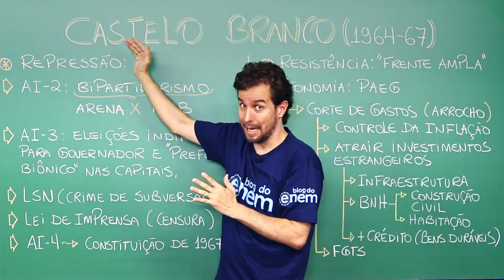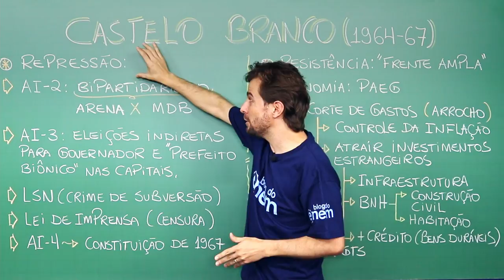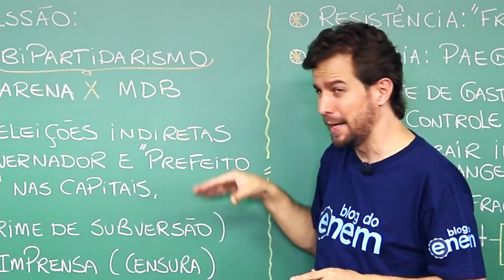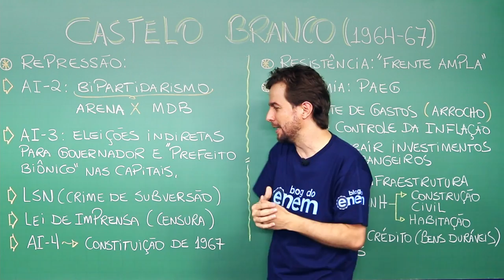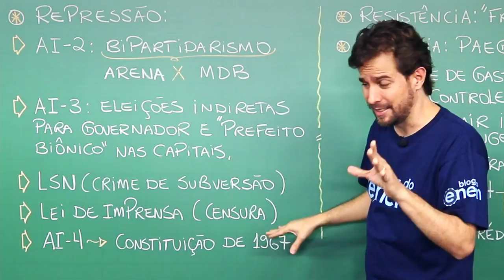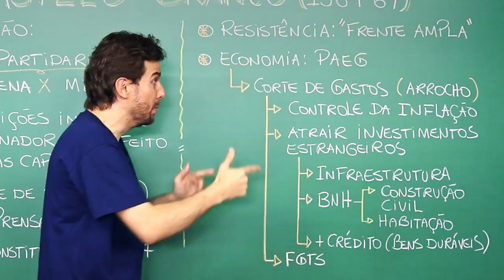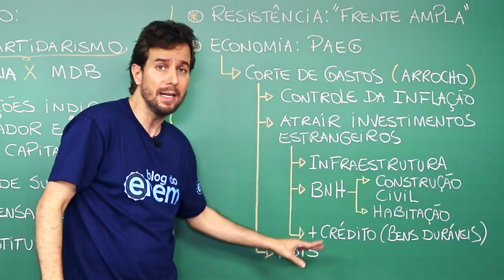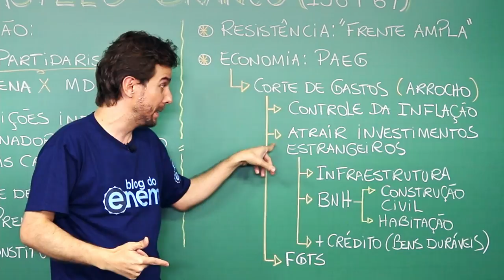CASTELO BRANCO: os primeiros anos da ditadura militar no Brasil | RESUMO DE HISTÓRIA PARA O ENEM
Entre as medidas adotadas pelos presidentes militares destacam-se os Atos Institucionais (AI), manobras jurídicas para alterar textos da constituição sem precisar passar pelo longo processo político do Congresso Nacional.

Os militares aprovaram o Ato Institucional nº1 (AI-1) nos primeiros dias após o golpe, suspendo a constituição por seis meses, possibilitando a cassação de mandatos e direitos políticos, e instituindo a eleição de forma indireta para presidente.

O Marechal Castelo Branco em eleições indiretas foi escolhido pelo Congresso Nacional para presidir o país, no que se entendia ser um período de transição. Novas eleições deveriam ocorrer em 1965. Mas os militares se mantiveram no poder até 1985. Ele se utilizou dos artifícios criados pelo AI-1 para retirar qualquer oposição de dentro do Congresso Nacional, como do ex-presidente Juscelino Kubitschek.

O professor Felipe, nesta aula, te ensina foram como foi o primeiro governo da ditadura militar brasileira. Dúvidas? Deixa nos comentários. ;)

⏱ MINUTAGEM / ASSUNTOS:
00:00 Como Castelo Branco foi eleito
01:46 Características do governo Castelo Branco
04:32 Resistência da oposição
05:02 Características econômicas

🔴 ASSISTA TAMBÉM

FACE /cursoenemgratuito/